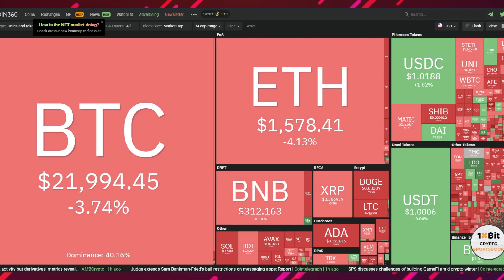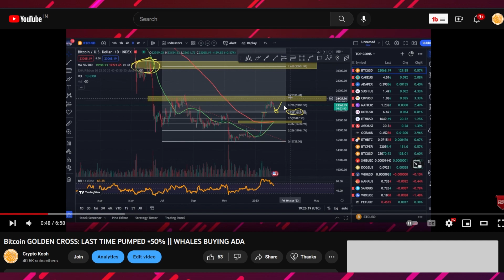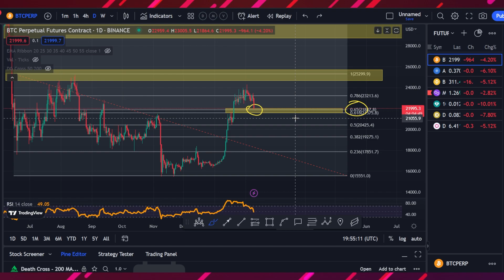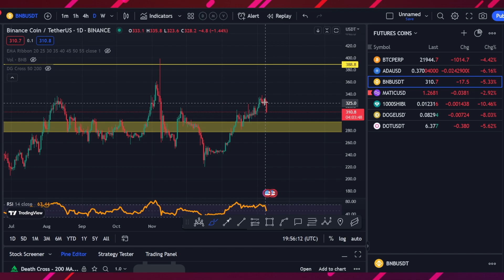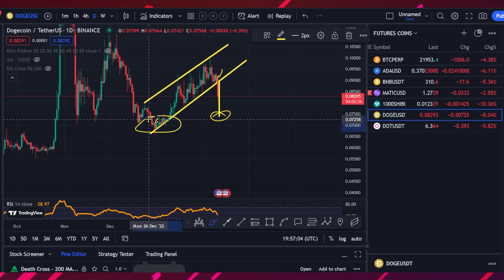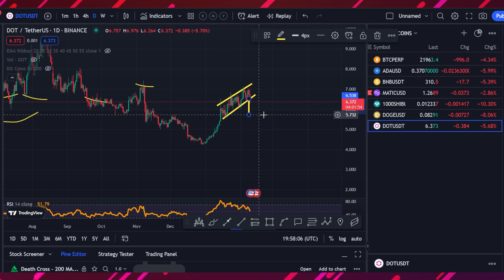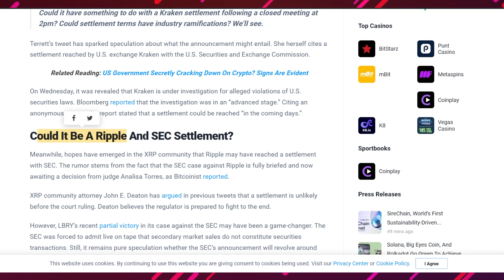BITCOIN DUMP STARTED? BULL MARKET OVER? RBI RAISED REPO RATES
0:00